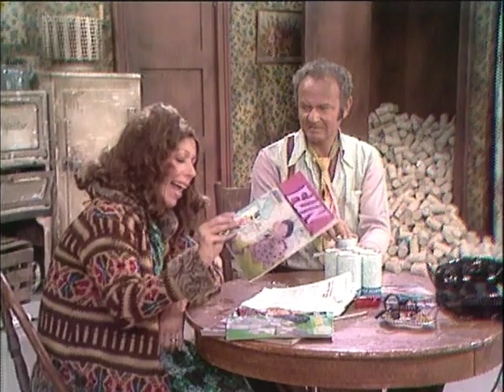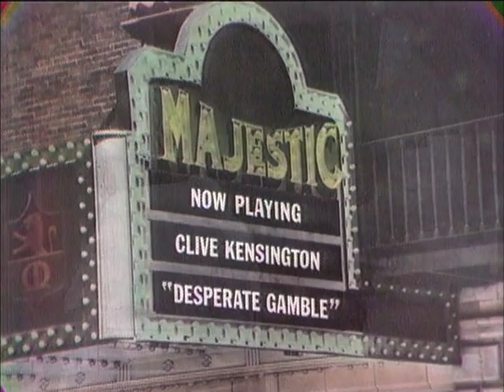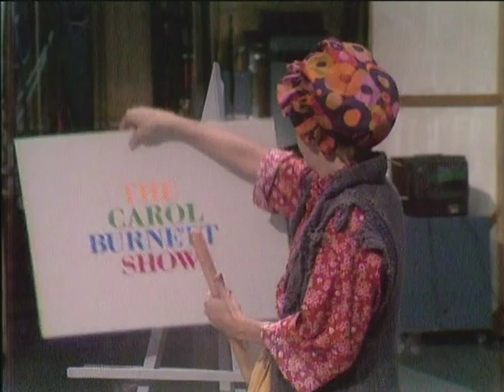Family Show on The Carol Burnett Show | FULL Episode: S3 Ep.27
See Carol gearing up for summer vacation with her CBS exercise class routine in this FULL, FREE episode! 😎💪

About The Carol Burnett Show
While there’s no truth to the rumor that “CBS” ever stood for The Carol Burnett Show, for eleven seasons and 278 episodes, this star-studded extravaganza of sketch comedy, song and dance became entertainment central for the network and TV viewers.  Burnett operated in a relaxed theater setting that allowed her to take questions, cut loose with her famous Tarzan yell and join fellow performers Harvey Korman, Tim Conway, Vicki Lawrence and Lyle Waggoner to have a laugh or sing a song.  The show received 25 Emmy Awards and eight Golden Globes, making it one of the most honored shows in television history.